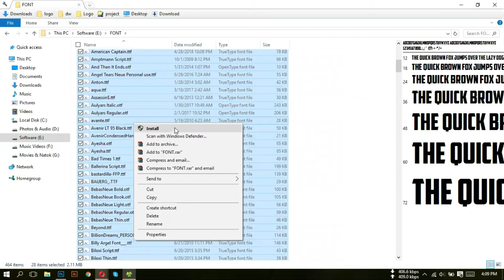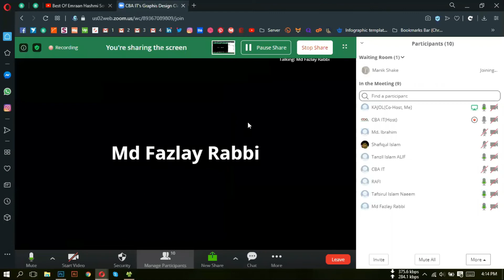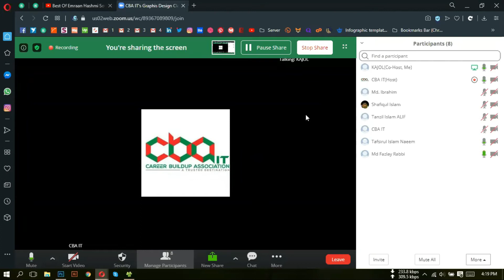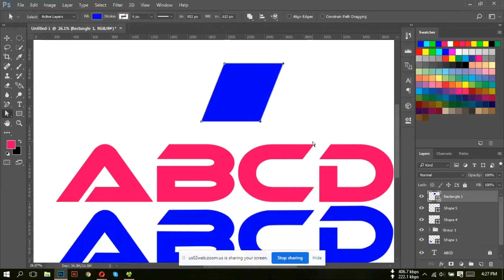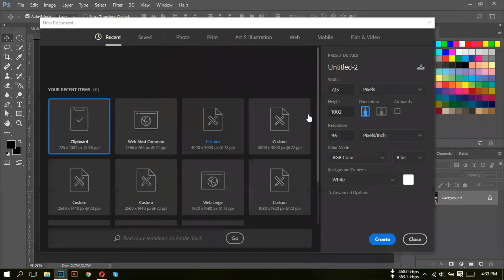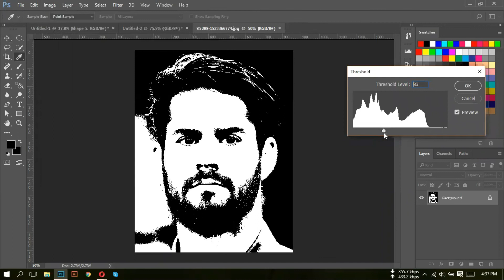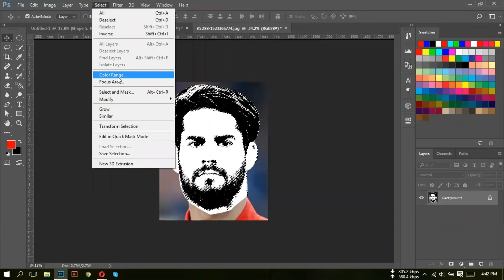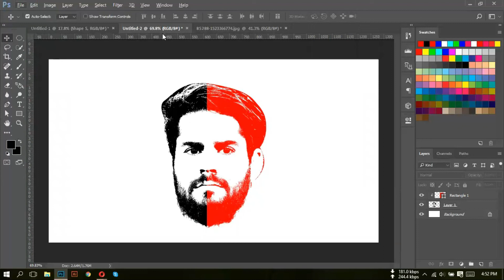CBA IT Graphic Design Premium Course | Online Batch -116 Class-05 | Kamrul Hasan | CBA IT Institute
CBA IT A Trusted Destination Of Your Digital Career Our Daily Activities At A Glance
" A Trusted Destination Of Your Digital Career."
Our Daily Activities At_A_Glance!

শুক্রবারের ফ্রিল্যান্সিং এবং আউটসোর্সিং স্পেশাল ব্যাচ এ ভর্তি চলিতেছে!! Friday Special Training | CBA IT Rajshahi.
অবসর সময়কে কাজে লাগিয়ে নিজেকে তৈরি করুন একজন দক্ষ ডেভেলপার/ডিজাইনার হিসেবে
এই অবসর সময়কে কাজে লাগিয়ে নিজেকে তৈরি করুন একজন দক্ষ ডেভেলপার/ডিজাইনার/কিংবা ডিজিটাল মার্কেটার হিসেবে...
এক_বছর_মেয়াদী Web_Development-(Online) Batch এ ভর্তি চলছে । ছাত্র/ছাত্রী অথবা চাকুরিজীবী যেকোনো পেশার মানুষ এই কোর্সে অংশগ্রহন করতে পারবেন ।
এছাড়াও ৬_মাস মেয়াদী Apps_Development-(Online) Batch, ৪_মাস মেয়াদী Graphic_Design-(Online) Batch, ৪_মাস মেয়াদী Digital_Marketing(Online) Batch ও ৩_মাস মেয়াদী স্পেশাল Python_Learning (Online) Batch এ ভর্তি চলছে।
আমাদের অনলাইন কোর্সের জন্য এখুনি ফোন করুন
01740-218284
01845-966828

আছি সপ্তাহের ৭ দিন সকাল ১১ টা থেকে রাত ৯ টা পর্যন্ত ।
করোনার এই ভয়াল থাবা থেকে বাঁচতে ঘরে বসে থাকার বিকল্প কিছু নেই। তাই আমরা সবাই নিজ স্থান থেকে ঘরে অবস্থান করি এবং এই অবসর সময়টিকে পুরোপুরি কাজে লাগাই নিজেকে স্কিল হিসেবে গড়ে তোলার ক্ষেত্রে ও CBA IT এর দক্ষ ডেভেলপার টিম এর হাত ধরে নিজেকে বানাই একজন সুদক্ষ ডেভেলপার/ডিজাইনার/কিংবা ডিজিটাল মার্কেটার হিসেবে।

Live_Class এর মাধ্যমে আপনাকে প্রত্যেকটি বিষয়
বুঝিয়ে দেওয়া হবে। এছাড়া রয়েছে extra review class এর সুব্যাবস্থা । আইটি তে এসে physically সাপোর্ট নিতে পারবেন , প্রতিটি ক্লাশ এর রেকর্ড করা হবে । এই কোর্সোটি সম্পুর্ণ Project Oriented । কোর্স শেষে ইন্টার্নশিপের সুব্যাবস্থা রয়েছে।

CBA IT Social Sites. Follow us for your Outsourcing Update.